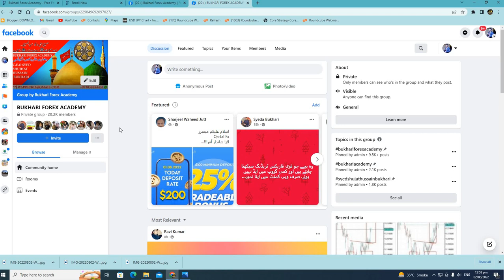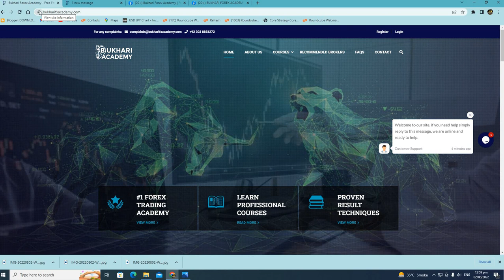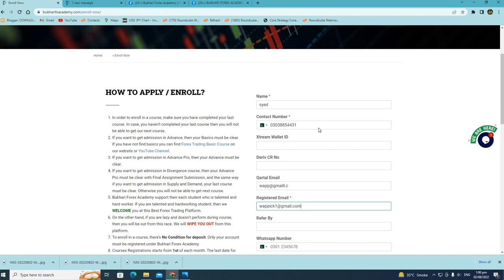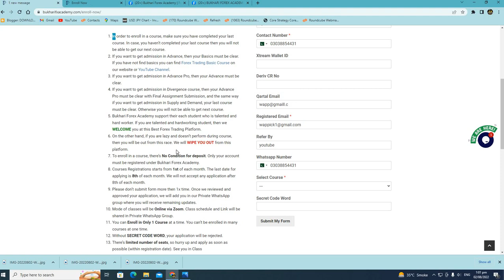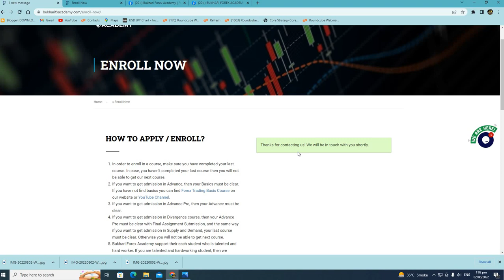REGISTRATION OPEN FOR PRICE ACTION ADVANCE /PRO BATCH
Bukhari Exchange
Our Helpline/WhatsApp
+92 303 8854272